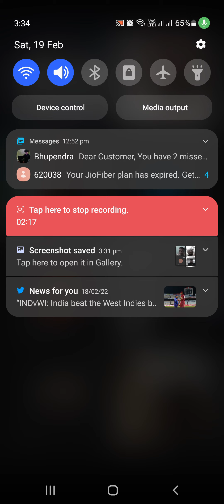देखिए..करीला मेले को लेकर प्रभारी मंत्री प्रद्युम्न सिंह तोमर एवं मंत्री बृजेंद्र सिंह की चर्चा ।